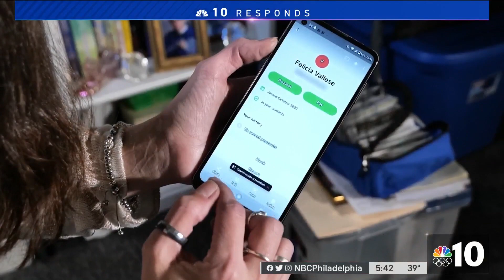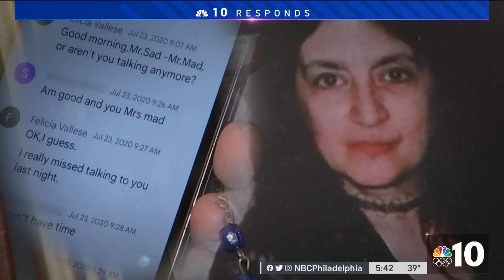How to Protect Your Loved Ones From Elder Fraud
Fraud scams targeting elderly people are on the rise. This was the case for Meredith McGonigal Alberto, who discovered her recently deceased mother Felicia was the victim of a scam. Felicia had been in a relationship with someone she met over the internet, and sent them over $20,000 worth of money and gift cards. NBC10 Responds’ Tracy Davidson shows us how you can protect yourself and your loved ones against these scams.